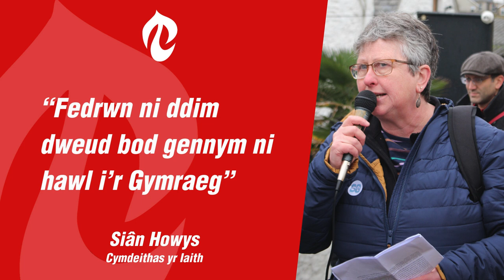Siân Howys a'r Gymraeg yn y sector breifat | Dros Frecwast 19 Medi 2024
Gyda chwmnïau dŵr Cymru ar fin dod o dan safonau'r Gymraeg, fyddai'n gwneud hi'n orfodol iddyn nhw ddarparu gwasanaethau dwyieithog, trafododd Siân Howys arwyddocâd hyn a'r angen i barhau gyda'r broses o wneud y Gymraeg yn ofynnol ar gyfer cwmnïau preifat eraill.

BBC Radio Cymru, Dros Frecwast, 19 Medi 2024